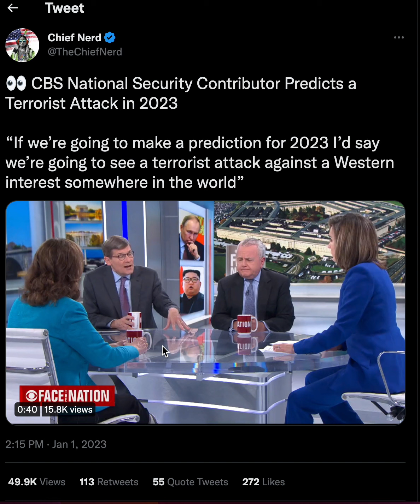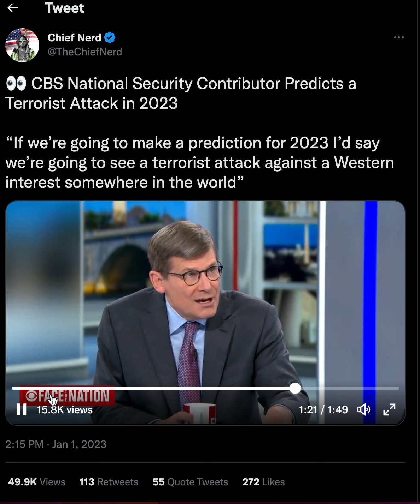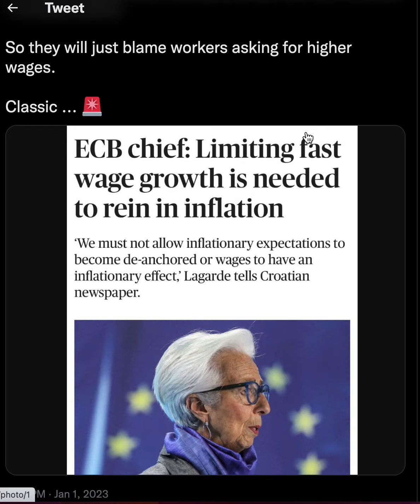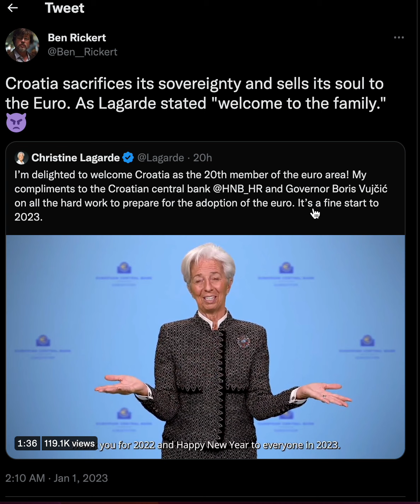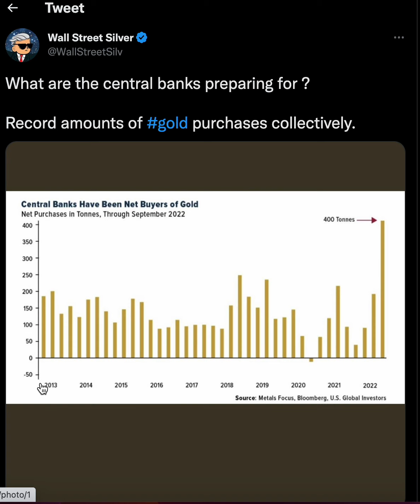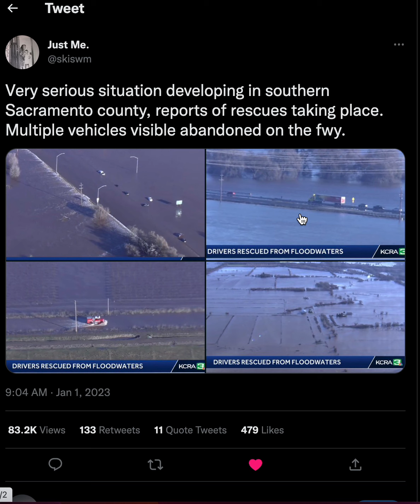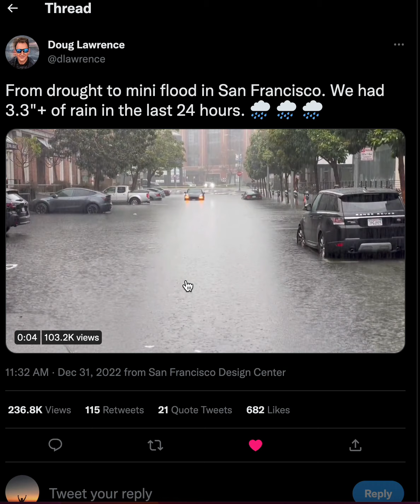CBS National Security Contributor Predicts a Terrorist Attack in 2023